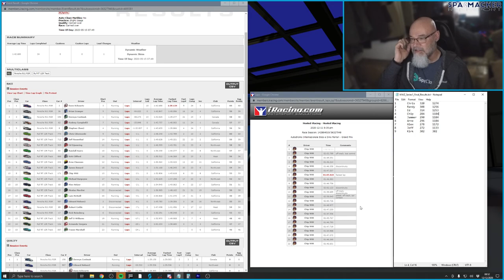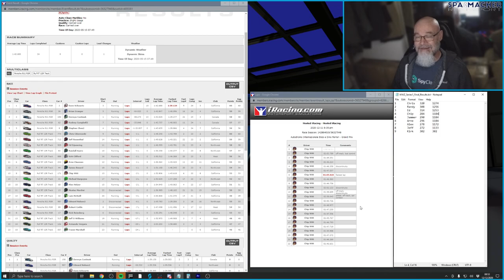WWZ PCA Sim Racing - S1R5 - Imola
On Friday, December 11th, the fifth and final race of the Wild West Zones Series 1 was held at Autodromo Internazionale Enzo e Dino Ferrari (a.k.a. Imola). All driver classes joined on-track together in a single 23-car grid comprised of Pro and Club drivers in the 911 RSR and Sport and Challenge drivers in the Ruf 12RT Track, creating some incredible multi-class action.

After the dust settled following the 40 minute, 24 lap slug-fest, Dave Schwartz came out  with the overall and Pro class victories. Brian Granger finished second overall and walked away with the Club class win. Chris Ciborowski took the Sport class win with his finish in sixth overall. Jeff Rosenthal, finishing seventh overall just behind Chris, was our final class winner in Challenge. Congratulations to all!

Final series standings will be published to the WWZ so you can see how your favorite drivers ended up after the race.